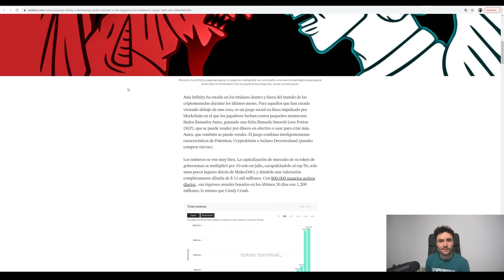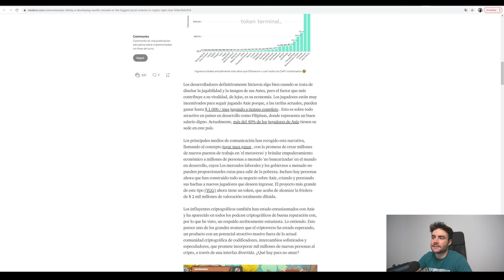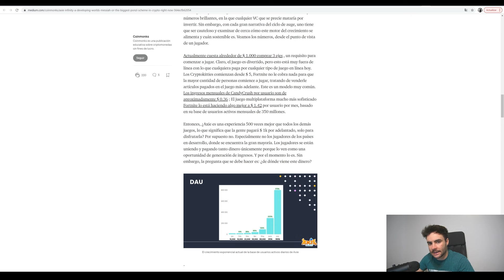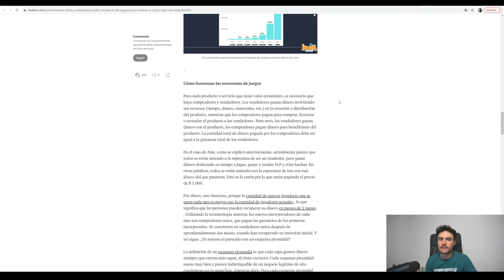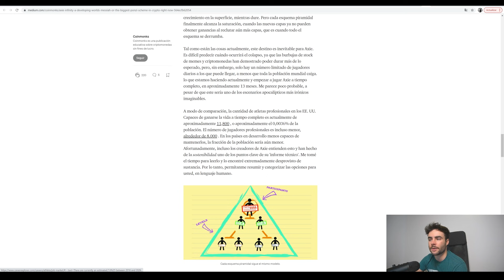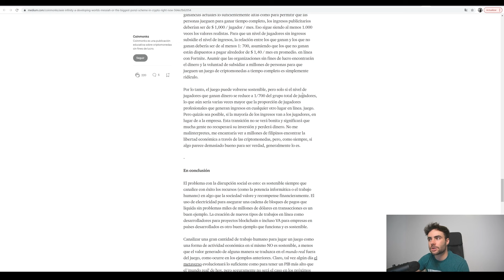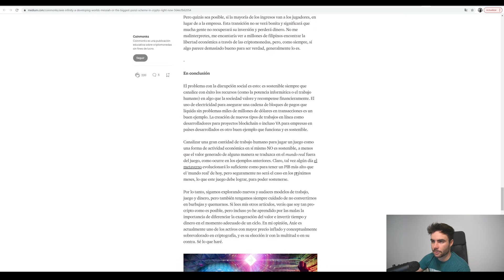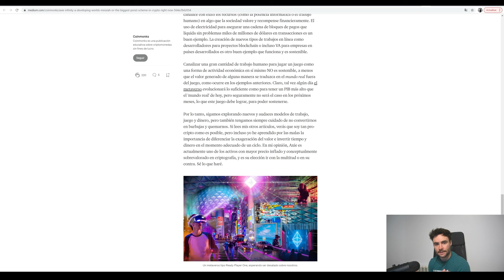⚠️ JUEGOS BLOCKCHAIN ¿BURBUJA? ¿ESTAFA? ⚠️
Axie Infinity ha sido el juego blockchain que ha estado en boca de todos los últimos meses, pero ¿es sostenible? Se ha hablado de una estructura piramidal incluso de estafa. Vamos a dejar las cosas claras.

De igual manera únete al grupo de FACEBOOK para estar al tanto de las últimas noticias y oportunidades del mundo cripto y oportunidades para ganar dinero desde casa!

Bitcoin
Ethereum
Halving Bitcoin
Criptomonedas
Negocios
Ingresos
Comprar Bitcoin
Entender Bitcoin
Introducción a Bitcoin